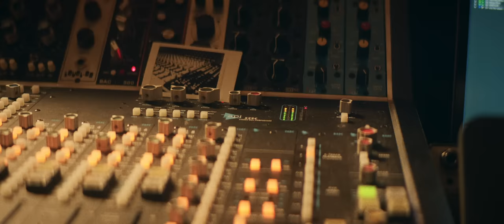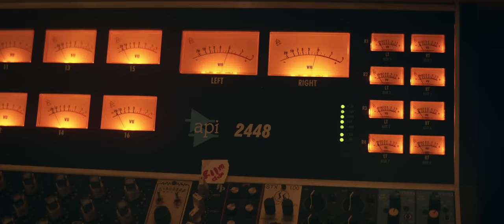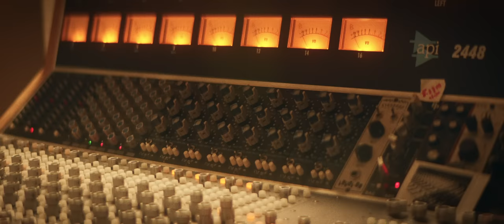Judd Warrick - Into The Dawn [Official Music Video]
Spotify, Apple Music, Amazon Music, Pandora and more!

Music & Lyrics written by Judd Warrick

Recorded at June Audio, Provo Utah, 2023
Produced by Scott Wiley & Judd Warrick
Engineered by Scott Wiley
Mastered by Reuben Cohen at Lurssen Mastering, Burbank CA

Judd Warrick: Vocals, Acoustic Guitar and Drums
Evan Coulombe: Electric, Pedal and Lap Steel Guitars
Melanie Shore: Hammond B3 Organ, Wurlitzer & Piano
Scott Wiley: Bass

Director: Cameron Gade
DP: Spencer Goff
1st AD: Mimi Knowles
Edit & Color: Cameron Gade

Milestone Publicity
Edgewater Music Group
The Orchard/Sony